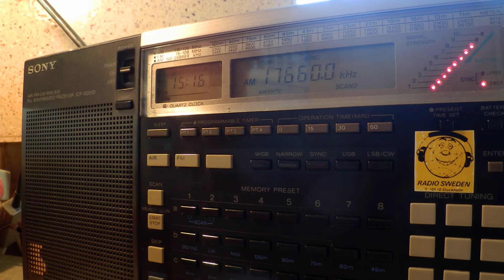20 03 2015 Radio Saudi International in English to WCAf, instead of French 1515 on 17660 Riyadh